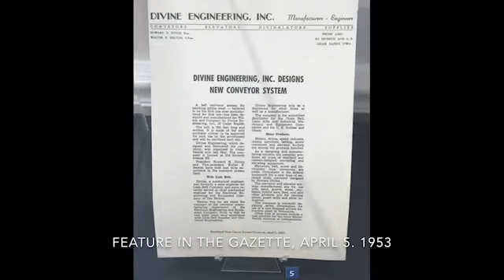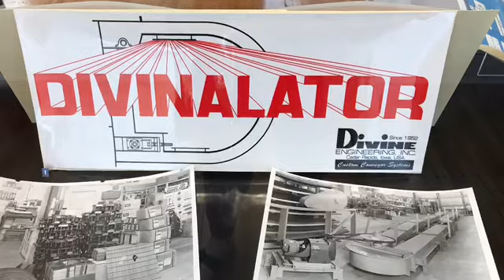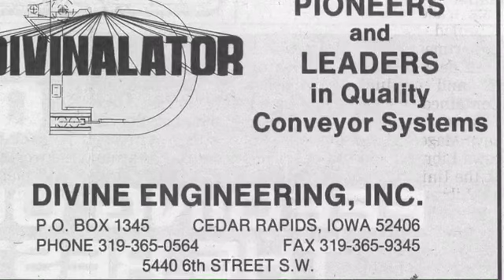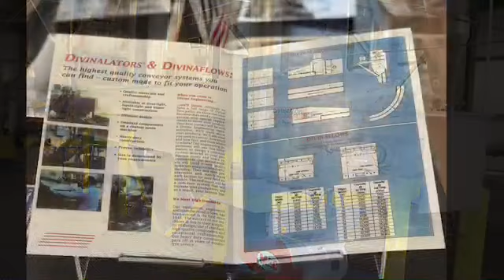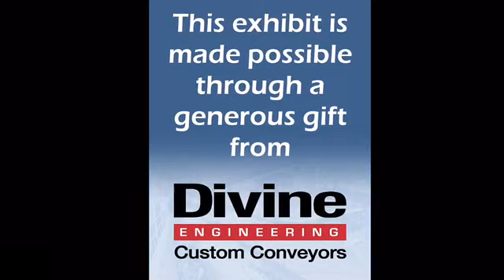Virtual Museum Tour: Divine Engineering Inc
If you did not have the opportunity to view the Divine Engineering exhibit at The History Center – here’s your chance! Be sure your volume is on for complete information.

If you enjoyed this content, please consider a donation to The History Center